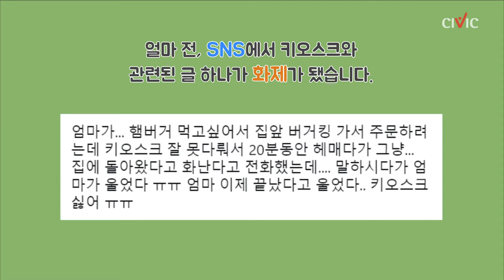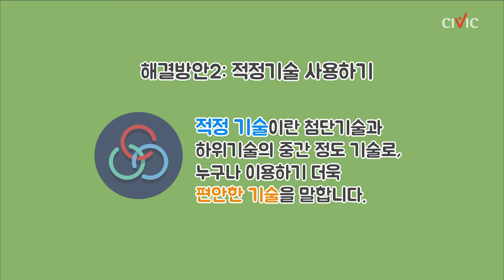'햄버거 주문 무서워'... 디지털 포비아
키오스크 등의 전자기기를 다루는 것에 서툰 노인들에게 나타나기 쉬운 '디지털 포비아'. 이는 과연 노인들에게만 나타나는 현상일까요? 그리고 디지털 포비아를 극복하기 위한 방법에는 무엇이 있을까요?